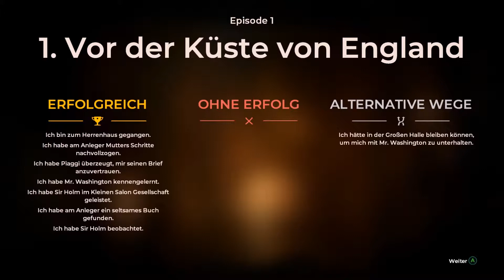Let's Play The Council: The Mad Ones #3 Schlechte Neuigkeiten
Let's Play The Council: The Mad Ones - Begebt euch zusammen mit Jenni in das Jahr 1793. Ihr seid Mitglied eines Geheimbunds und erhaltet eine Einladung vom undurchsichtigen Lord Mortimer. Was hat es mit der mysteriösen Insel auf sich? Was ist eurer Mutter zugestoßen und wer ist eigentlich Lady Emily? Diese Fragen und viele weitere gilt es in dem Narrative Adventure zu lösen.